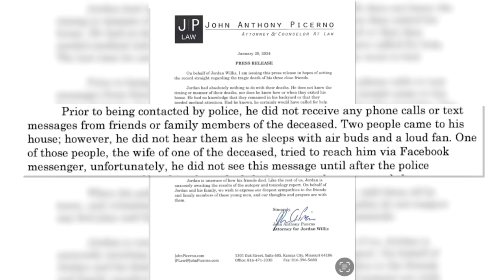5th friend speaks after 3 Kansas City Chiefs fans found dead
Two weeks after three friends were found dead outside a KC home, an attorney is changing his story and another friend involved is speaking out.